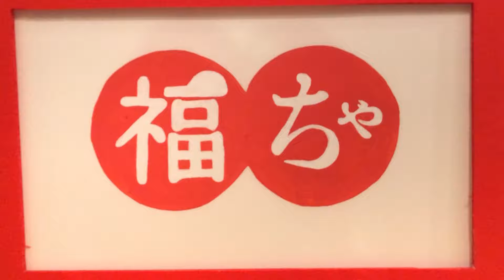福ちゃ特別回「仙台公演目前！本番前のあれやこれ」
丸福ボンバーズyoutubeチャンネル「福ちゃ」
今回は丸福ボンバーズ 第12回本公演
「SEVENTH HEAVEN ⇔ CLOUD NINE」
仙台公演ももう目前！！
8月10日～8月12日まで
舞台裏で繰り広げられる数々をご覧あれ！

仙台公演の詳細は下のURLにて！